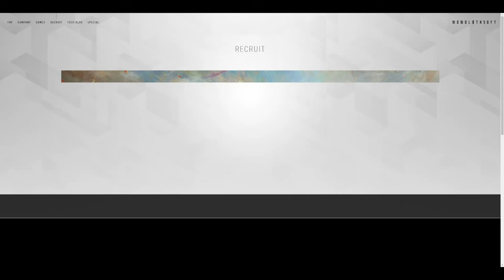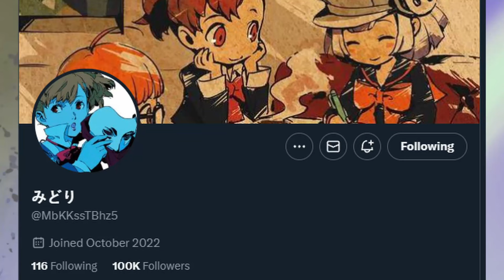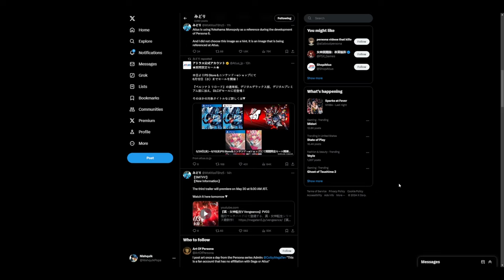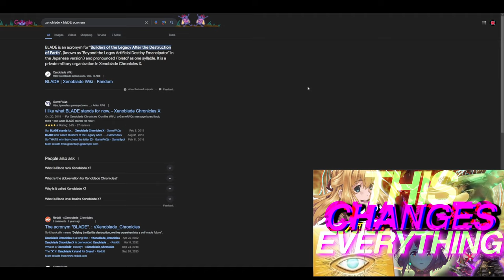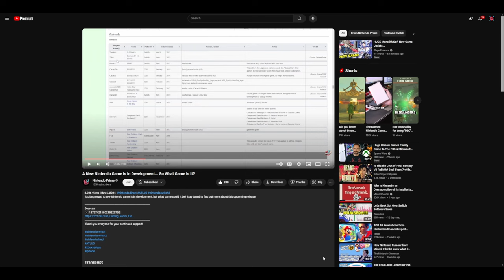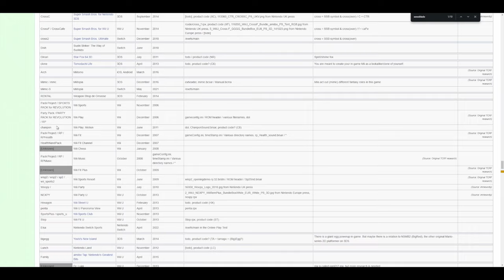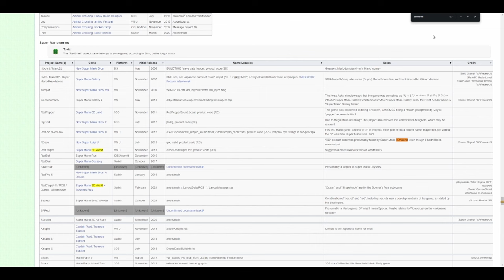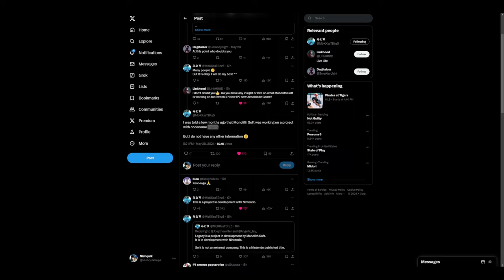What is Monolithsoft's First Nintendo Switch 2 Game...??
Monolithsoft is one of my favorite developers and they are certainly a powerhouse developer for NIntendo. Their first project on Nintendo Switch 2 will be a show piece for what the system is capable of! In this video I have some predictions on what that first game could look like and also debunking some ideas of what it could be. Leaker and insider Midori has also claimed that there is a project in the works at Monolithsoft and we'll be talking about that too.

Are you excited for Monolithsoft's next game on the Nintendo Switch 2? What do you think it will be?

TIMESTAMPS:
What is Monolithsoft up to? 0:00
Xenosaga 1:49
Xenoblade Chronicles 4 2:59
Xenoblade Chronicles X DE 4:07
Monolithsoft new IP 6:15
Please like and subscribe! 8:53
Midori leaks "Legacy" 9:48
What do you guys think? 20:56
Outro 22:14